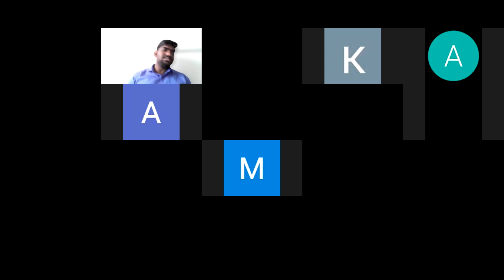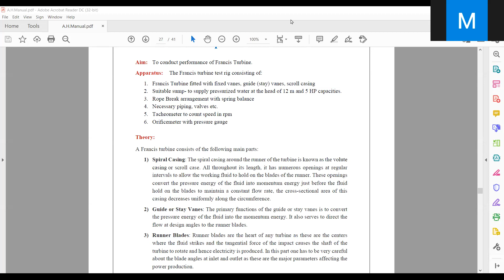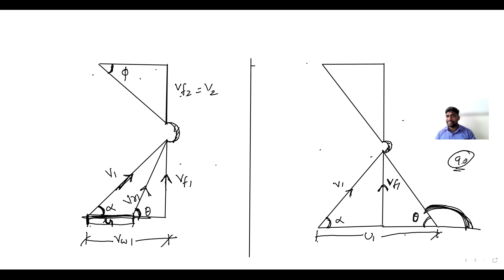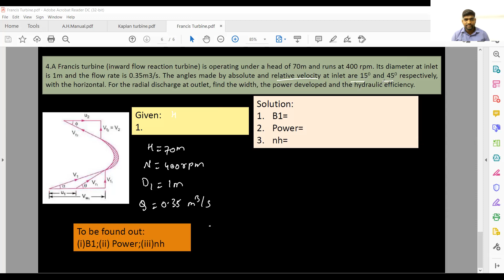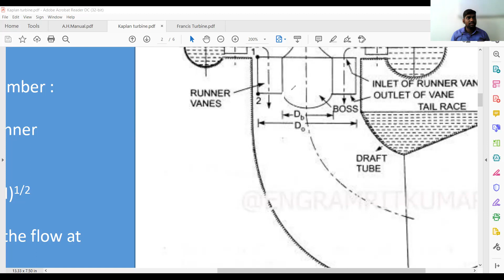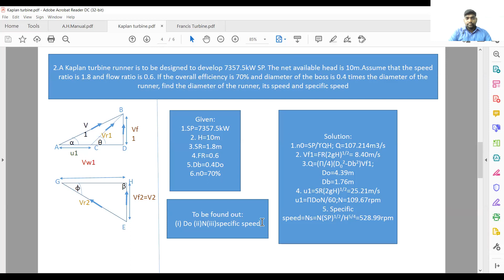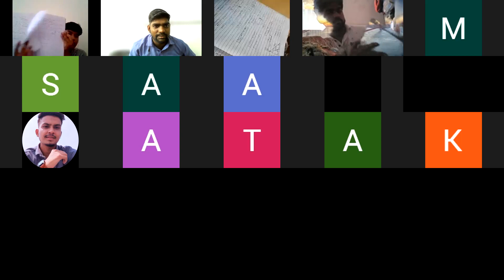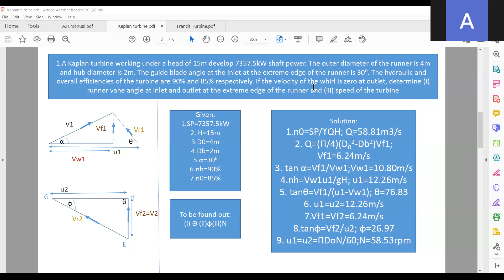Numericals Based on kaplan Turbine